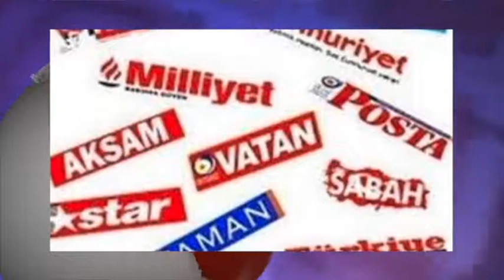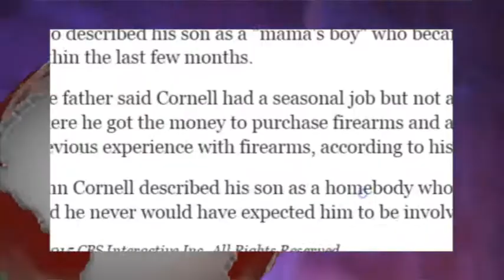تلویزیون ایران فردا - ایران و جهان در هفته ای که گذشت شنبه 27 دی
همچون روال شنبه های پیشین همراه با فریبا شیرازی مروری داریم بر مهمترین رویدادهای خبری ایران و جهان در هفته ای که گذشت، و در ادامه با بهنام امینی خبرنگار تلویزیون ایران فردا نگاهی می اندازیم به آخرین تحولات ترکیه. با ما همراه باشید و دوستان خود را نیز در جریان اهم اخبار قرار دهید.